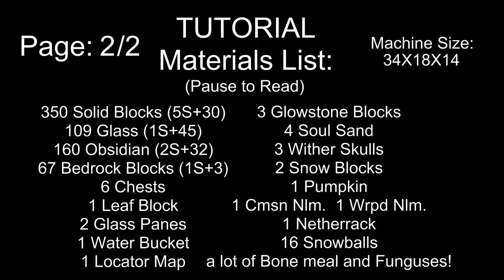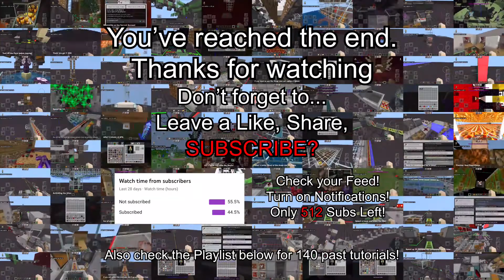How to build an AFK Nether Stem Farm (1.16.221) - Minecraft Bedrock Tutorials(143)